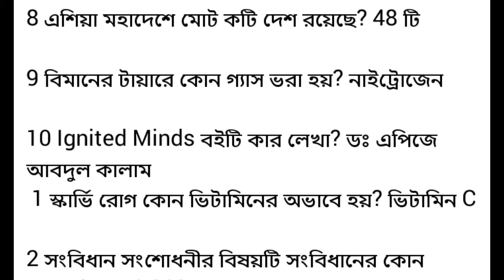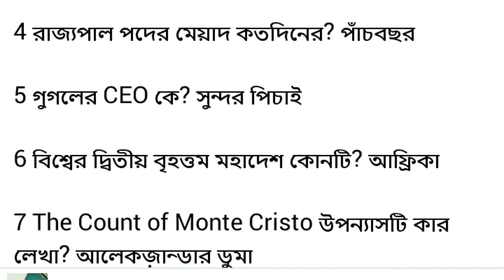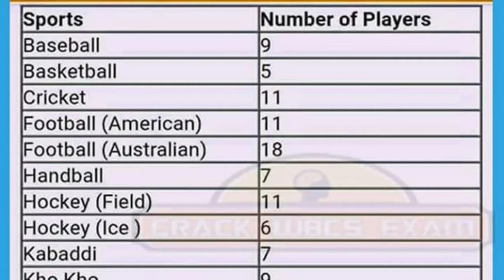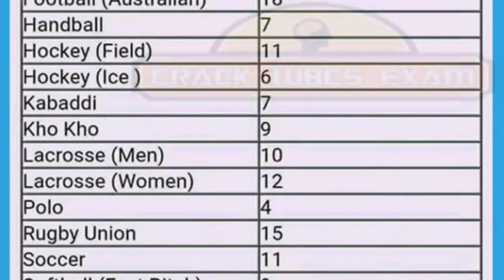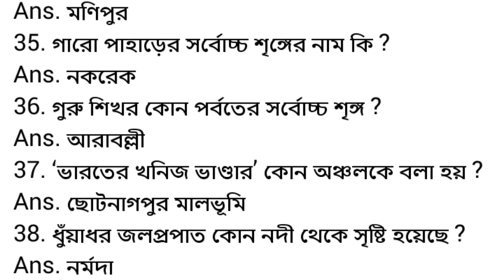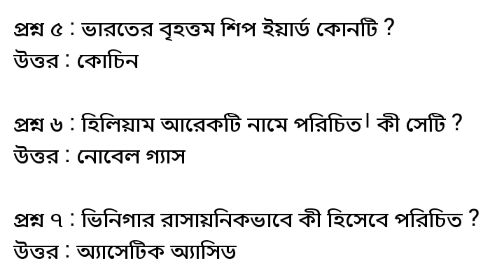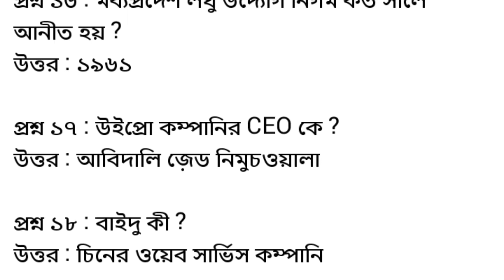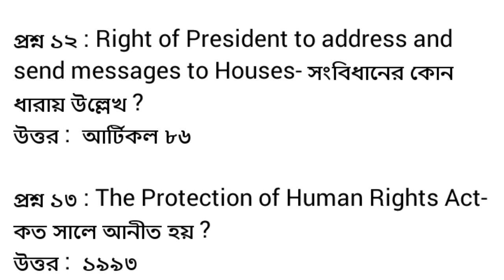GK GK GK......100% common......sure in exam.....( পরীক্ষায় 100 শতাংশ গ্যারান্টি)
খুব গুরুত্বপূর্ণ কিছু gk
বিজ্ঞান ইতিহাস ভূগোল সাধারণ জ্ঞান current affairs থেকে সংগৃহীত
100 % chance in exam